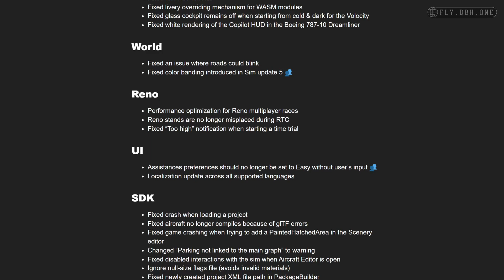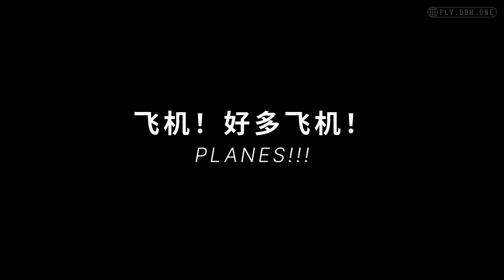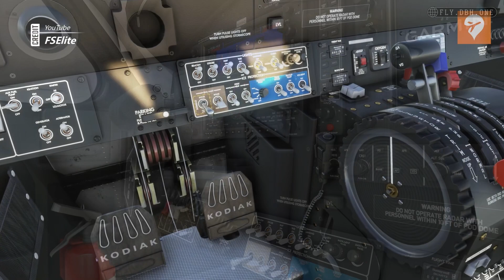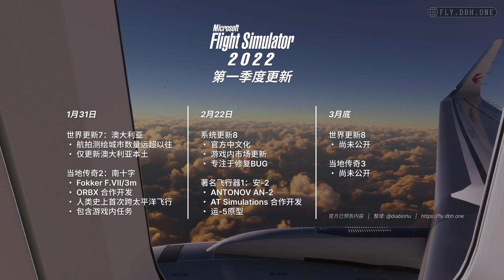双水獭 VS 大棕熊 | 模飞新闻22/01/10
0:00 开场
0:28 修复补丁
1:28 近期飞机
7:12 第一季度
8:34 结尾

欢迎来到2022年第一期模飞新闻节目。
在此也祝各位飞友新年快乐！